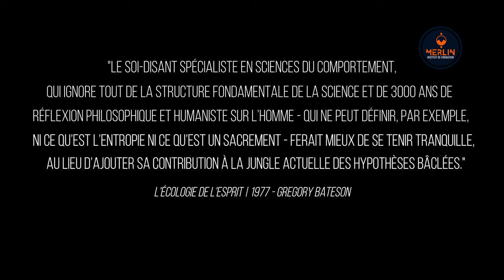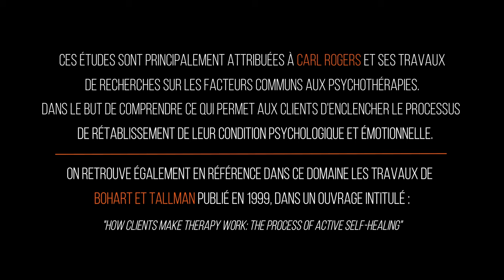Tout ce qu'on t'a dit sur la psychologie est FAUX !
🔴 STOP ! On t'a menti sur la psychologie humaine !

Si tu veux vraiment exceller en coaching et en relation d'aide, tu dois connaître la vérité.

Cette vidéo est essentielle pour quiconque veut comprendre en profondeur la psychologie humaine et faire une réelle différence auprès de ses clients. On te dévoile pourquoi la vision traditionnelle est un piège et comment l'approche systémique peut transformer ta pratique.

Apprends ce que les experts ne te disent pas et commence à obtenir des résultats concrets avec tes clients.

Ne manque pas cette révélation qui pourrait changer ta carrière ! 🚀

Chapitres de la vidéo :
0:00 Introduction
01:25 L'approche systémique - Qui est Gregory Bateson
06:05 L'entropie en psychologie
07:54 Le désordre et la complexité
10:34 La régulation et l'équilibre
13:49 Communication et feedback
17:42 Gestion de l'entropie
20:12 Le sacrement de Bateson
25:28 La systémique en psychologie : Les concepts clés développés
25:53 1. La double contrainte
28:17 2. Approche systémique et interactionnelle
33:46 3. L'écologie de l'esprit
37:19 4. La théorie de l'apprentissage
38:24 5. La communication comme syst;me
40:32 6. Le constructivisme
46:30 Principes fondamentaux - 1. Le principe de totalité
47:39 2. Le principe d'équifinalité
50:28 3. Le principe de rétroaction
52:22 4. L'impact sur la thérapie
53:33 Conclusion